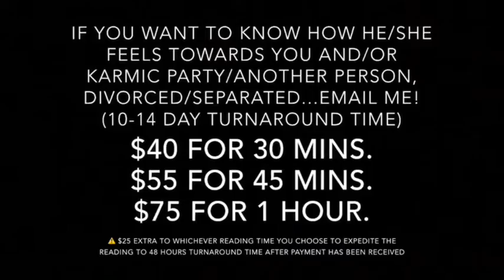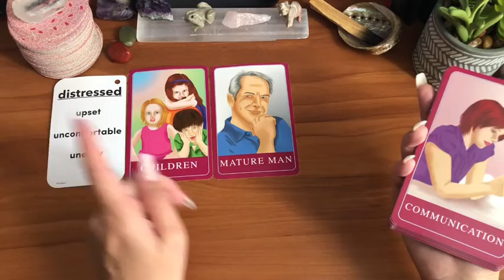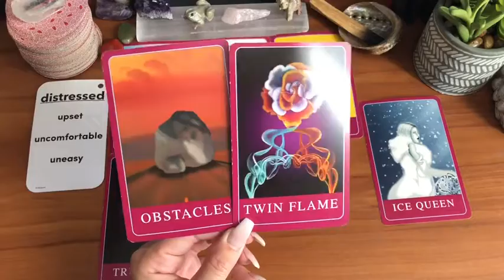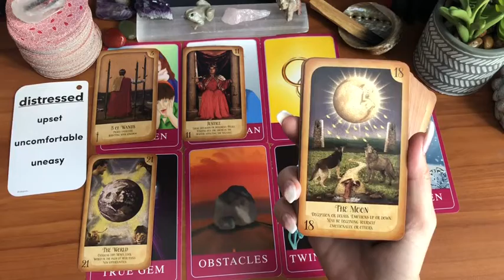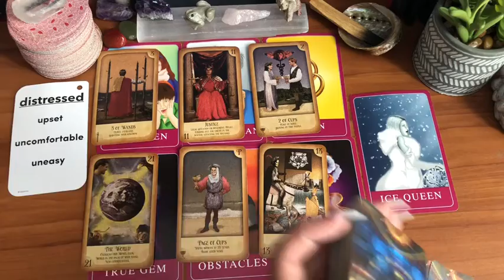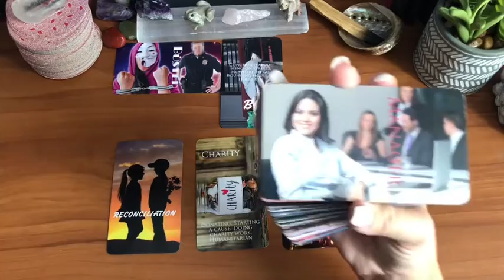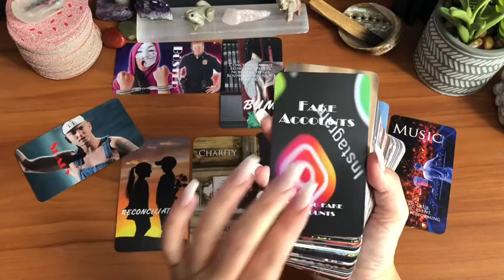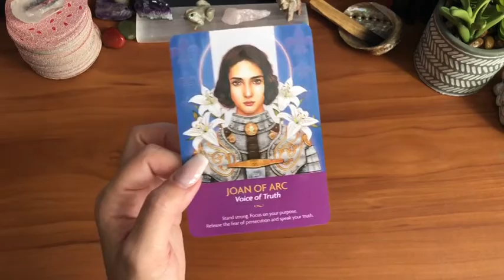⚠️🌟DIVINE MASCULINE WANTS UNION WITH DIVINE FEMININE👑💍Got to get pass the obstacles!💪🏽🙏🏽🤞🏽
✨ONE-ON-ONE PHONE CALL WITH ME!✨

☎️Spiritual Guidance Phone Call Pricing: (U.S. Dollars)
— Prices below are for next day scheduling or whenever you’re able to schedule a phone call.
*** $25 extra for a emergency reading tack on to whichever reading time you choose for SAME DAY ONLY